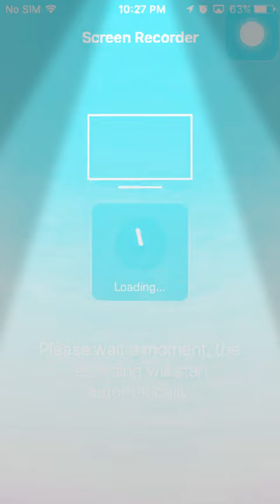I'm back :D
Well I'm to silent